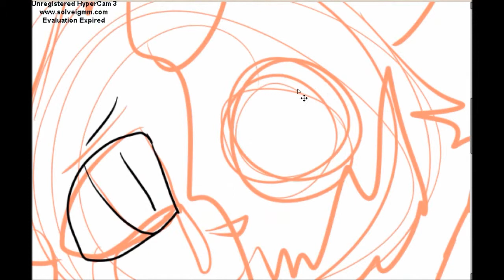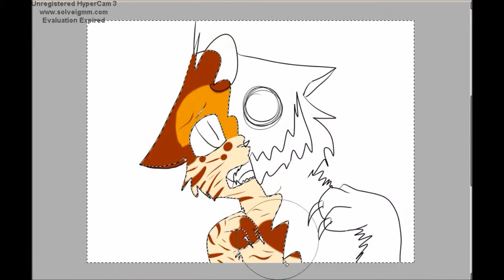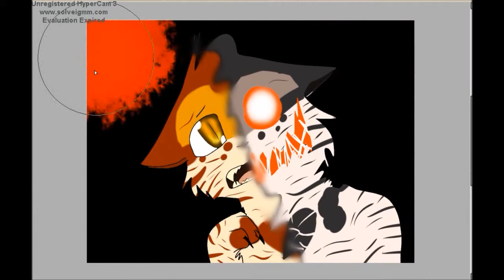Super Psycho Love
More vent art :P